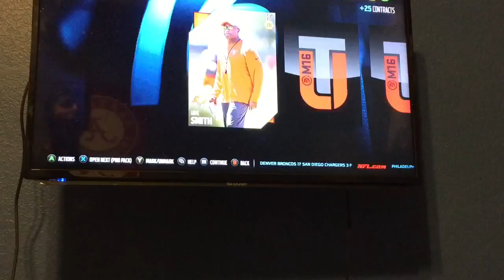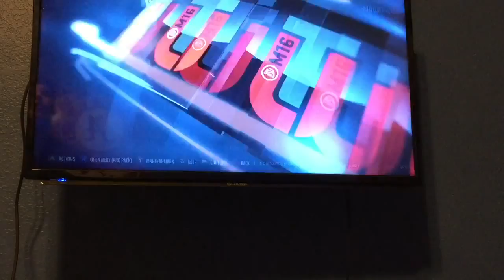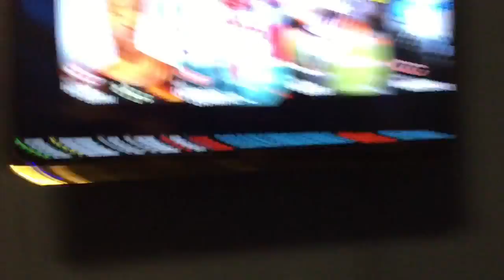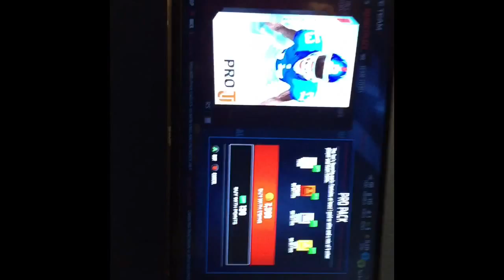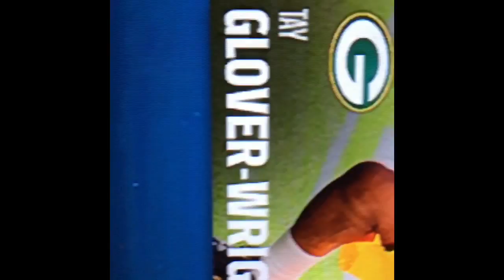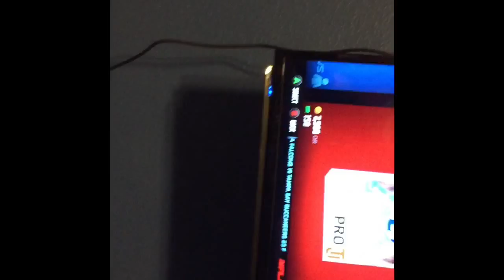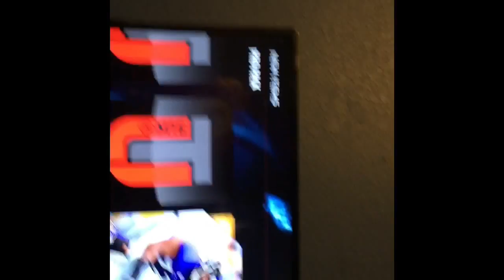OG Pack Opening!!! Elite Bill O Brien Pull